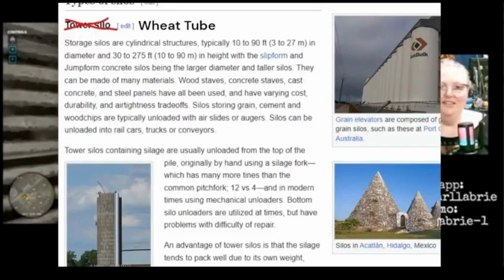Mom & Son play Farming Simulator HIGHLIGHT REEL!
💌💓Snail Mail:
Jessie Labrie